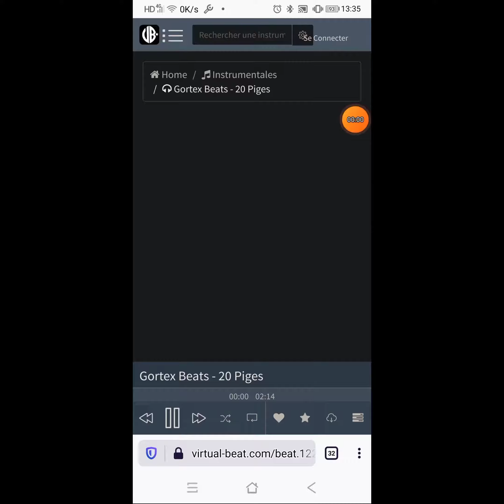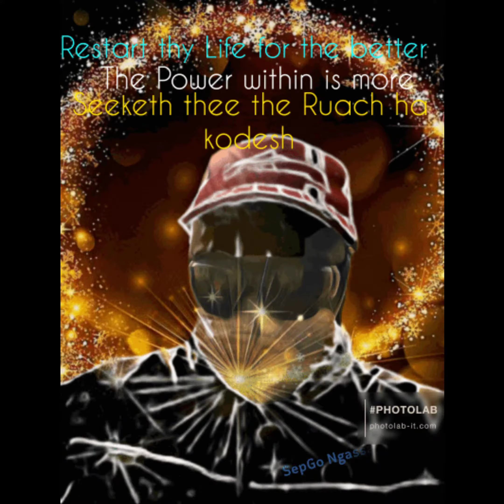One more day to Spend With you.😎💪🏾🔥💪💟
Never Take a day for granted or because in yr Routine of Life,you are Stuck in a Lifestyle.Most have one that divers from the narrow path which IS pleasant in the sight of the Most High and dont wake Up to increase in. Joy seeking the Comforter. 🌐😁😚😄🙏🏾🙏🏻😍💝💖💟🔥😎💪🏾🙌🏾😃🥳. Darkness wont win against us!